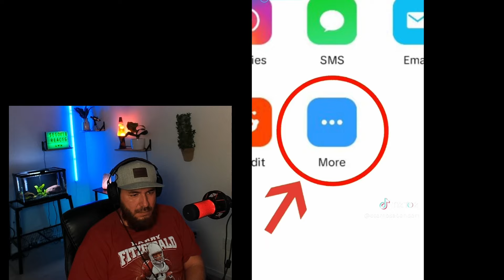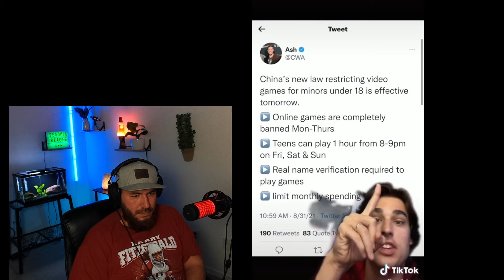Creepy TikTok's That May Wake You Up | Reaction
CaveFam Thanks for joining me on another reaction I appreciate yall. Got a good one here!

Upload Schedule :
Video Uploads- Sunday, Monday, Wednesday, Friday
Live Stream : TBD

Super Thanks available Thank Yall